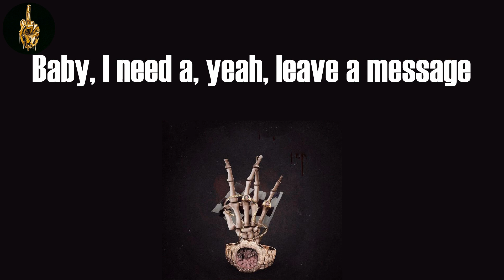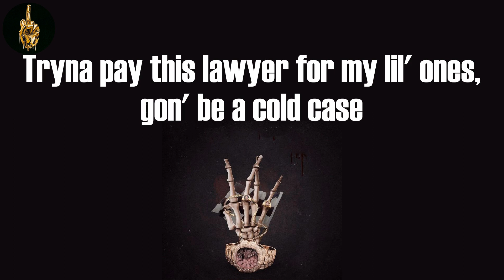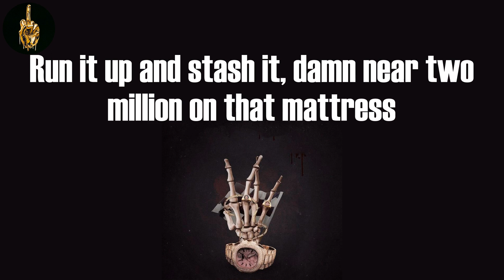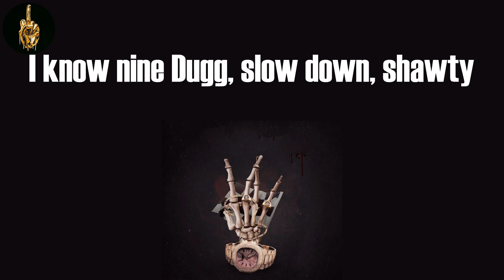Maybach (Lyrics) - 42 Dugg